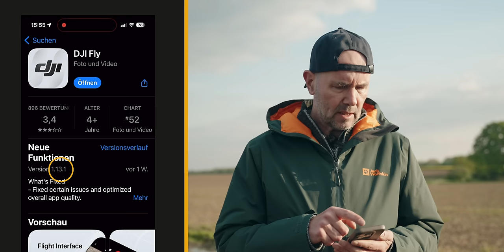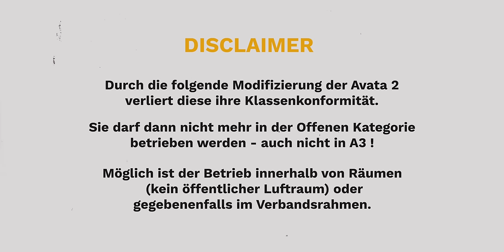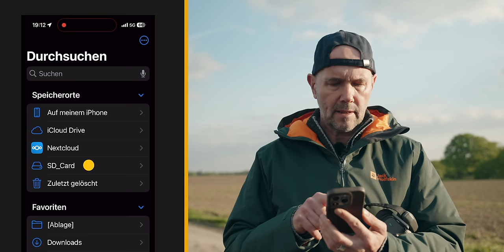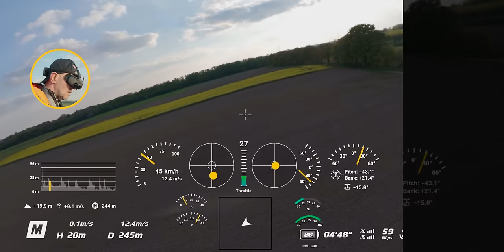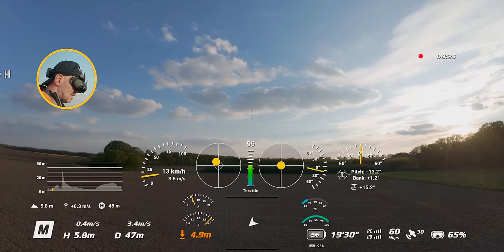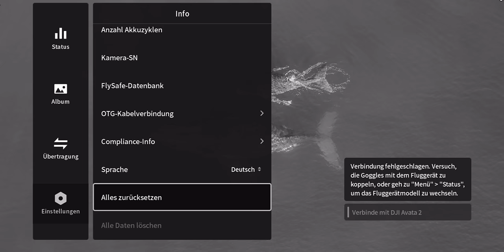DJI Avata 2 - 100% Leistung und maximale Geschwindigkeit für EU-Drohnen, ohne Hack und kostenlos!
Wie Ihr sicher wisst, ist die Avata 2 in Europa in der Geschwindigkeit reduziert, aufgrund ihrer Klassifizierung in die Drohnenklasse C1, die ein Geschwindigkeitslimt von maximal 19 m/s vorsieht.
Mit dieser Modifikation schaltet ihr die volle Leistung eurer die C1 Avata 2 frei, und das ohne Kosten und ohne Hack.
Und das Beste: Es lässt sich für jeden Flug ganz einfach vorwählen, ob man mit reduzierter Leistung und C1 Spezifikation fliegt, oder mit voller Leistung.

✅  UPDATE 28.05.24
Funktioniert weiterhin auch mit der heute aktualisierten Firmware & Fly App.
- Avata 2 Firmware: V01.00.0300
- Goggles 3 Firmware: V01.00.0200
- Fly App 1.13.4 (iOS)

*Kapitel*
00:00 - Intro / Worum geht es?
00:48 - Flug #1: Mit Standardeinstellungen zum Vergleich
03:57 - Benötigt: DJI  Fly App 1.13.1
04:42 - Konfiguration / Aufspielen von ham_cfg_support
06:41 - Flug #2: Mit 100% Leistung und Geschwindigkeit
08:25 - Wichtig: Die richtige Reihenfolge beim Einschalten der Geräte
11:33 - Die vollständige Deinstallation der Modifikation
12:24 - Outro

*Firmware und Software-Stand*
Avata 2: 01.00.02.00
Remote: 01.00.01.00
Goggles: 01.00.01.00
DJI Fly-App: 1.13.1 und 1.13.2

*HAM_CFG_SUPPORT Datei*
Die "ham_cfg_support" Datei könnt ihr euch einfach und leicht selbst erstellen:
Legt mit dem Editor eurer Waahl eine neue Textdatei an, schreibt dort nichts hinein, und speichert sie unter dem Namen "ham_cfg_support". Die Datei sollte dann eine Größe von 0 Bytes haben. Entfernt dann noch die Dateiendung einschließlich des Punktes (".txt"). Fertig.

Die folgende Modifikation macht die Klassenkonformität der Avata 2 ungültig. Damit darf die Avata 2 nicht mehr in der ‚offenen’ Kategorie betrieben werden, einschließlich nicht mehr in A3.  (siehe "Luftrechtliche Rahmenbedingungen" unten)

Sie sorgt auch dafür, dass die Avata 2 mit höherer maximaler Sende- und Empfangsleistung funkt, was einen legalen Betrieb zumindest in Deutschland nicht mehr zulässt.

*LUFTRECHTLICHE RAHMENBEDINGUNGEN*

*_Darf ich mein C-klassifiziertes UAS modifizieren?_*

_Als UAS-Betreiber sind Sie dafür verantwortlich, dass das UAS auch im Rahmen der Herstellervorgaben und den Einsatzgrenzen des UAS sowie der jeweiligen C-Klassifizierung betrieben wird. Sie dürfen daher keine Änderungen an einem klassifizierten UAS vornehmen, welche die wesentlichen Anforderungen für das jeweilige UAS gemäß der Verordnung (EU) 2019/945 betreffen (z.B. Veränderung der Flughöhenbegrenzung)._

_*Sollten Sie dies dennoch tun, ist das Klassenidentifikationskennzeichen von dem UAS zu entfernen. Ein Betrieb ist dann nur noch in der „speziellen“ Betriebskategorie möglich.* Dazu müssen Sie über eine Betriebsgenehmigung der zuständigen Luftfahrtbehörde verfügen._